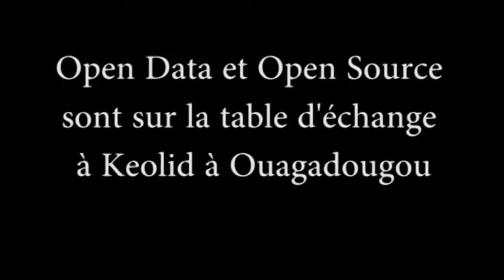9 juillet 2019